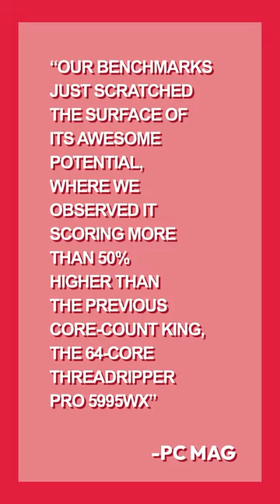DID AMD JUST DESTROY INTEL?! 🤯🔥